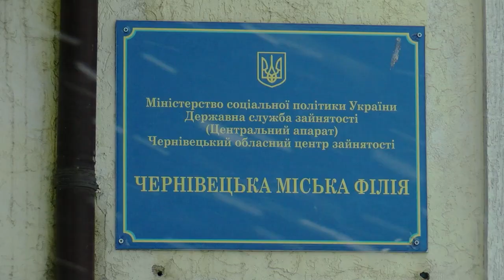Знайти роботу, коли немає досвіду, - реально, запевняють працедавці